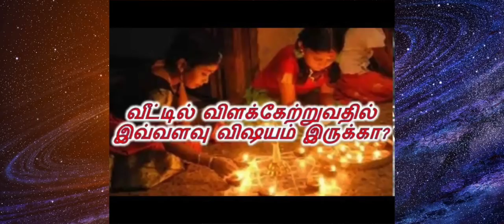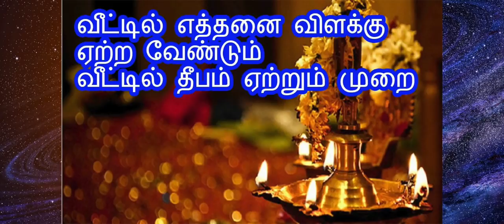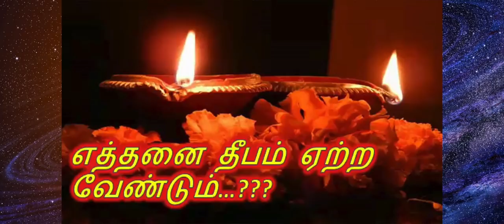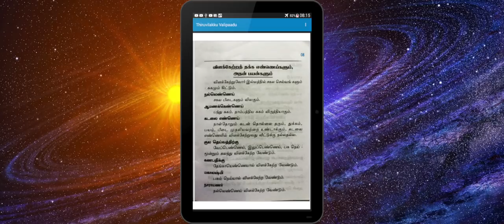திருவிளக்கு பூஜை செய்யும் முறை ,பொட்டு வைக்கும் முறை,துலக்க வேண்டிய நாள்